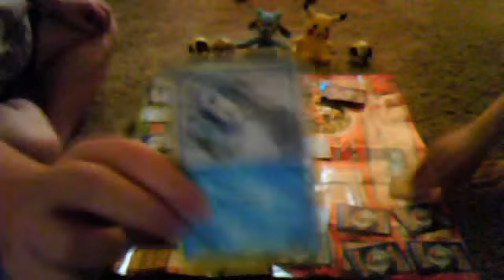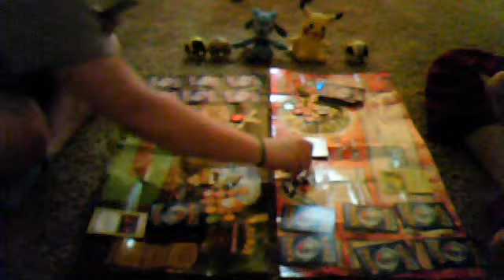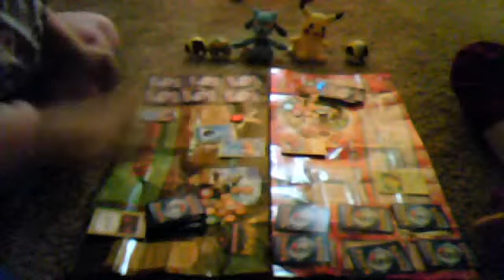fireballsonicblade1 VS Mylotan Pokemon TCG battle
Me V.S my sis in an epic TCG battle